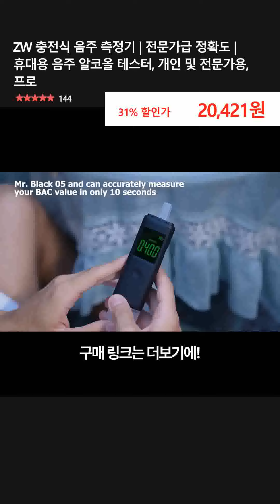ZW 충전식 음주 측정기 | 전문가급 정확도 | 휴대용 음주 알코올 테스터, 개인 및 전문가용, 프로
👉 구매링크